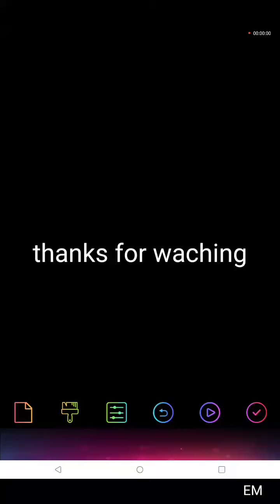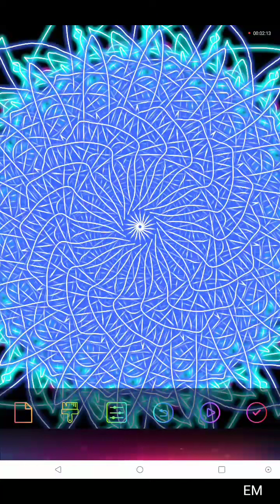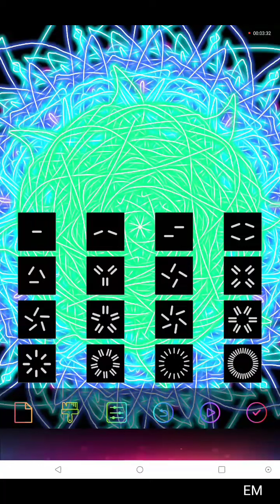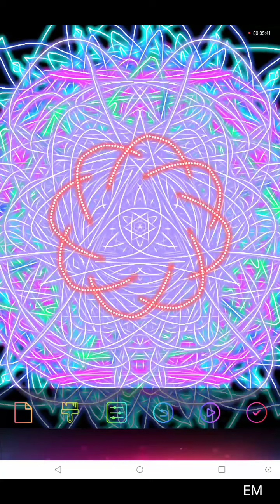relaxing music to relax your mind and soul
to Relax